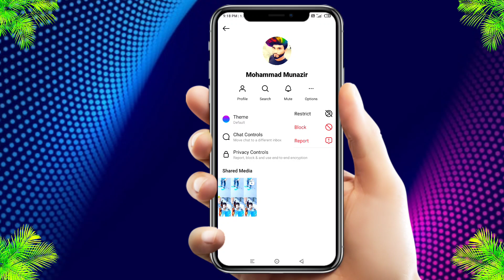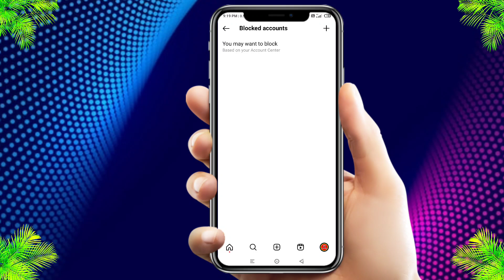Instagram a block kore unblock korbo kivabe | how to block and unblock someone on Instagram bangla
About Video: today this video I will discuss about Instagram block unblock process in bangla likes how to block someone on instagram permanently bangla or Kivabe Instagram a block kore unblock korbo and how to block and unblock someone on Instagram bangla and instagram a block kivabe kore or Instagram a unblock kore kivabe and you also searching on youtube in hindi instagram par block ko unblock kaise kare or instagram par block list kaise dekhe then this video also help you so watch the video till the end.